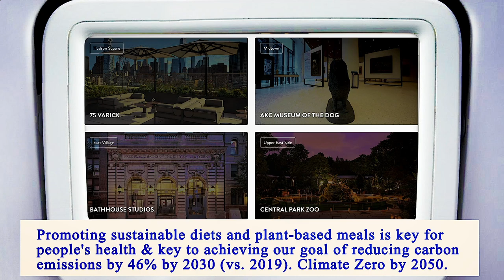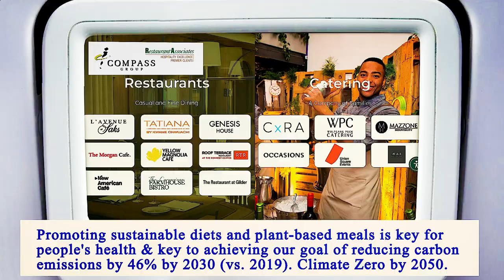Nearest Restaurants to Me Manhattan 10035 NY, New York County, New York, United States